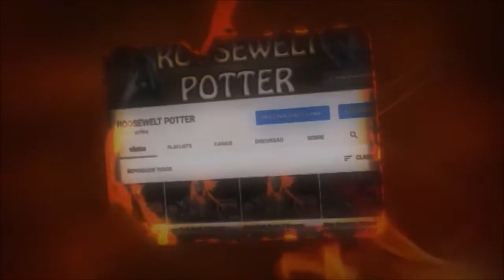Dark Souls 3 cosplay de IT A Coisa versus Deacons of the Deep.